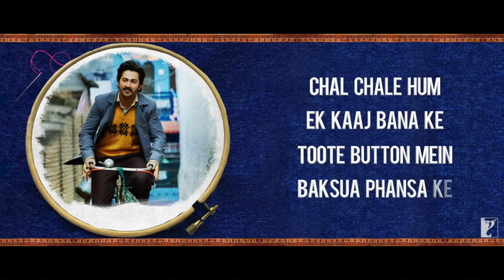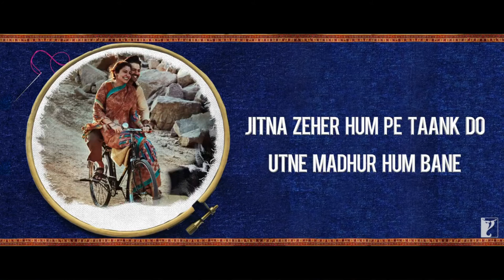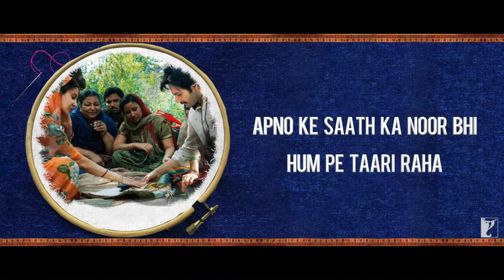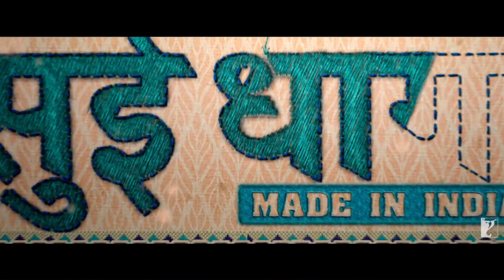Lyrical_ Sui Dhaaga Title Song _ Anushka Sharma _ Varun Dhawan _ Anu GroverMalik _ Varun